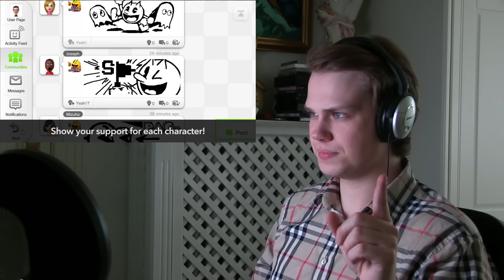Reaction: Ryu and Roy in Smash! - KingJGrim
Super Smash Bros. is the property of Nintendo
Ryu (Street Fighter) is the property of Capcom